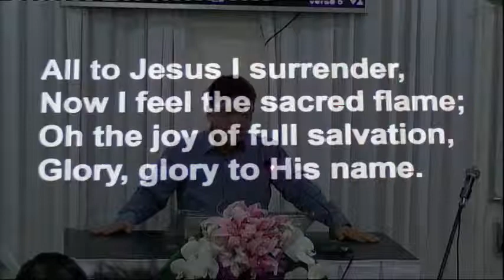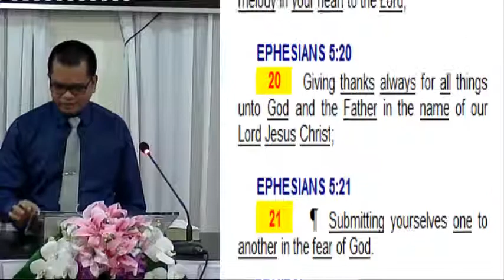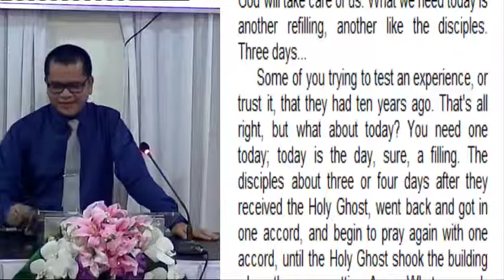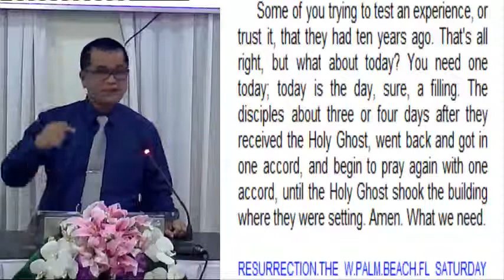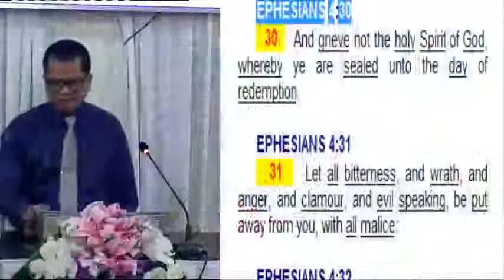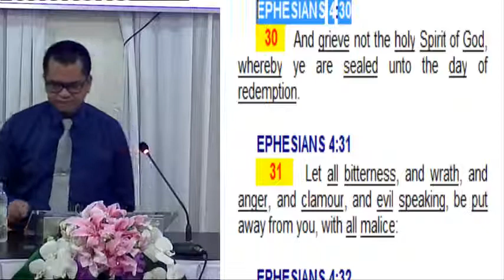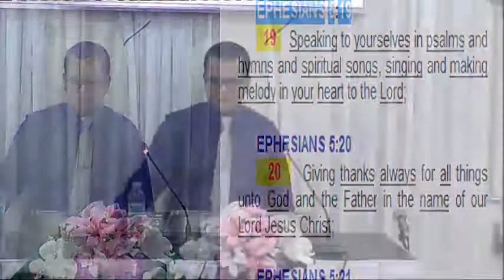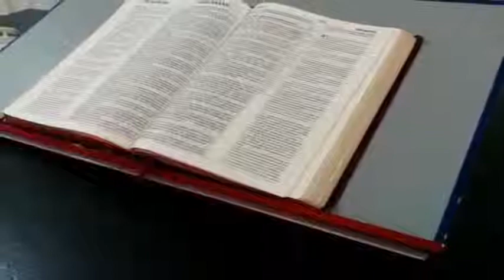18-0330A The Refilling of the Holy Spirit